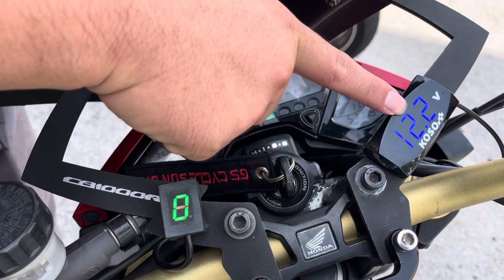2014 Honda CB1000R RM41800 For Sale Icity Motoworld